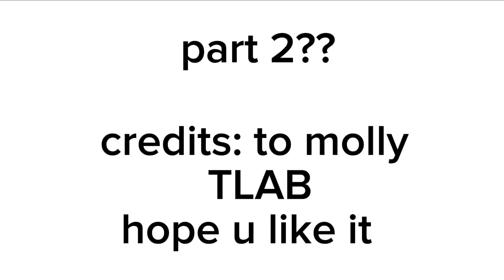Treated like a kid by demon credits:molly tlab